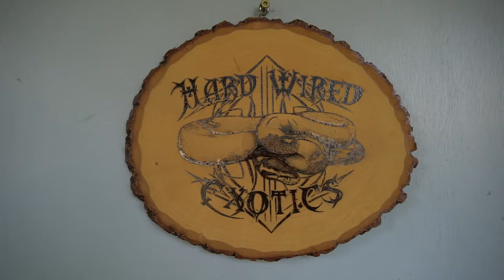Ridiculous asphalt combo